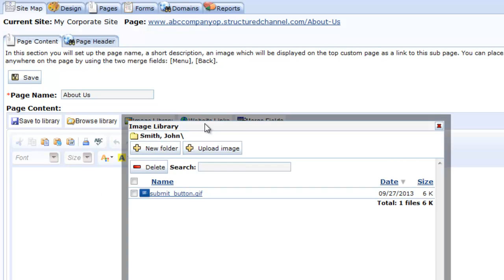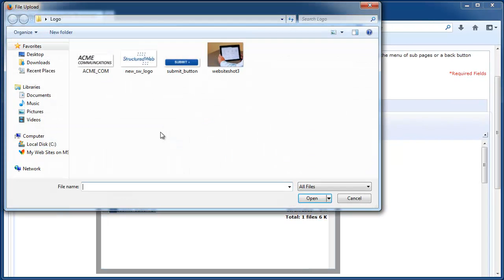Inserting Images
Quickly insert images on webpages, forms and emails wtihint StructuredWeb.